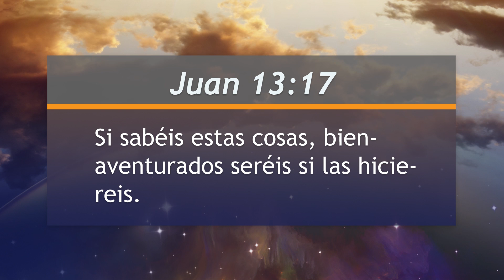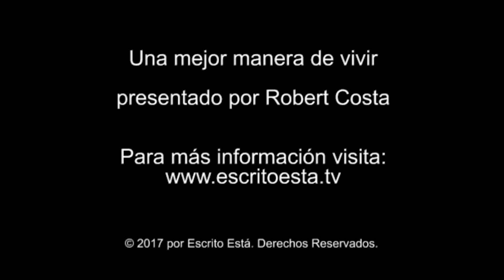Mejor Manera de Vivir - Los mandamientos protegen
Devocional diario Una Mejor Manera de Vivir 2017.